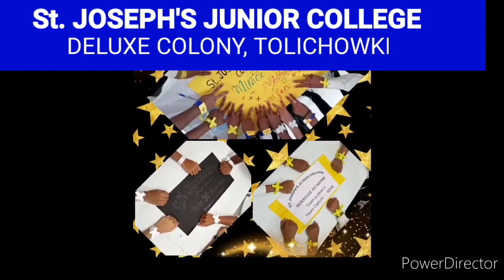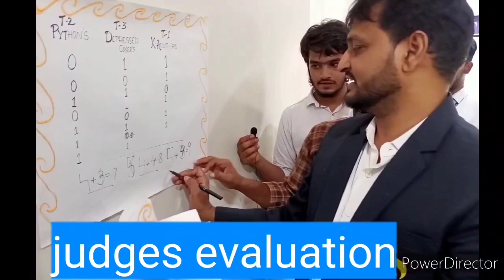Event-01/10/21, Miracles of maths Learn with fun